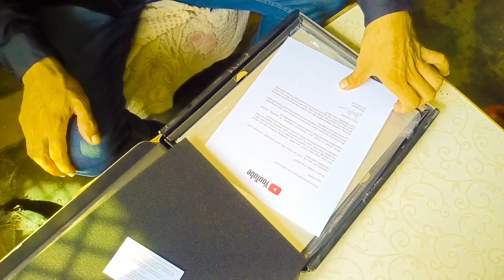Silver Play Button Unboxing | Jat Culture | 100K Subscribers Complete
Dimond Play button
Jat Culture
Jat History
Jat samaj
YouTube Award
सिल्वर प्ले बटन